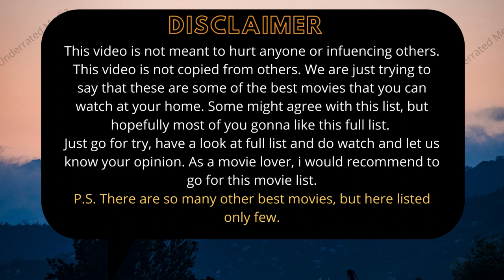Top 10 Kannada Movies Of All Time | Best Kannada Films That You Cannot Miss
Top 10 Kannada Movies Of All Time | Best Kannada Films That You Cannot Miss. Best Kannada movies to watch now.